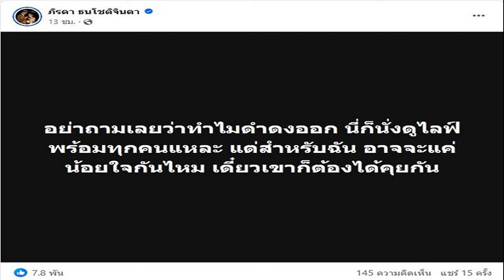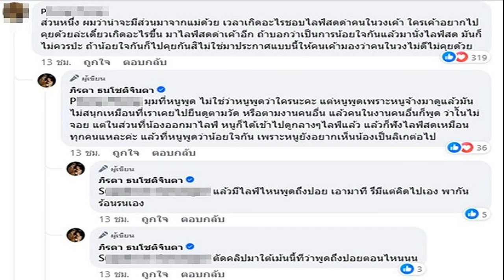แม่น้ำหนึ่ง โพสต์แล้วหลัง ดำดง ประกาศออกจากคณะ ศรราม เผยเหตุ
2 พ.ค. 2567
08:19 น.
แม่น้ำหนึ่ง โพสต์แล้วหลัง ดำดง ประกาศลาออกจากคณะ ศรราม เผยเหตุ ตอบคนดราม่าต้นเหตุชอบไลฟ์สดด่าคนในวง

จากกรณีช็อกแฟนคลับ นุ่น ดำดง ไลฟ์ประกาศขอออกจากคณะลิเก ศรราม น้ำเพชร เพราะรู้สึกทุกอย่างเปลี่ยนไป มีความอึดอัด ไม่สนุก ในวงไม่มีใครคุยด้วย แม้แต่หัวหน้า รู้สึกทำงานลำบาก
พยายามปรับมาหลายเดือนแล้ว แต่ก็ไม่มีความสุขอีกต่อไปนั้น

โดยหลายคนก็อดที่จะไปถามกับ แม่น้ำหนึ่ง ภิรดา ไม่ได้ นั้น ขณะที่ แม่น้ำหนึ่ง ก็เคลื่อนไหวถึงเรื่องนี้ ได้ออกมาโพสต์ข้อความด้วยว่า
“อย่าถามเลยว่าทำไมดำดงออก นี่ก็นั่งดูไลฟ์พร้อมทุกคนแหละ แต่สำหรับฉัน อาจจะแค่น้อยใจกันไหม เดี๋ยวเขาก็ต้องได้คุยกัน
โดยมีแฟนๆเข้ามาให้กำลังใจนุ่น แต่ก็มีคอมเมนต์เข้ามาต่อว่า “ส่วนหนึ่ง ผมว่าน่าจะมีส่วนมาจากแม่ด้วย เวลาเกิดอะไรชอบไลฟ์สดด่าคนในวงเค้า ใครเค้าอยากไปคุยด้วยล่ะเดี๋ยวเกิดอะไรขึ้น
มาไลฟ์สดด่าเค้าอีก ถ้าบอกว่าเป็นการน้อยใจกันแล้วมานั่งไลฟ์สด มันก็ไม่ควรป่ะ ถ้าน้อยใจกันก็ไปคุยกันสิไม่ใช่มาประกาศแบบนี้ให้คนเค้ามองว่าคนในวงไม่ดีไม่คุยด้วย”

ซึ่ง แม่น้ำหนึ่ง ได้คอมเมนต์ตอบด้วยว่า “มุมที่หนูพูด ไม่ใช่ว่าหนูพูดว่าใครนะคะ แต่หนูพูดเพราะหนูจ้างมาดูแล้วมันไม่สนุกเหมือนที่เราเคยไปยืนดูตามวัด หรือตามงานคนอื่น
แล้วคนในงานคนอื่นก็พูด ว่าฉันไม่จอย แต่ในส่วนที่น้องออกมาไลฟ์ หนูก็ได้เข้าไปดูกลางๆไลฟ์แล้ว แล้วก็ฟังไลฟ์สดเหมือนทุกคนแหละค่ะ แล้วที่หนูพูดว่าน้อยใจกัน เพราะหนูยังอยากเห็นน้องเป็นลิเกต่อไป”

“คือสำหรับหนู ดูหน้าเวที หนูว่ามันตึงจริงๆอ่าค่ะ แล้วพอมาย้อนดูไลฟ์ก่อนวันงานที่บ้าน ก็เห็นว่ามันตึงๆมาพักหนึ่งแล้ว แล้วที่พูดก็บอกอยู่ในไลฟ์นะคะว่า รอบหน้าคงไม่เอาเรื่องนี้มาเล่นแล้ว คงเอาเรื่องอื่นมาเล่นแทน”
แม่น้ำหนึ่งยังโต้ตอบกับอีกความเห็นหนึ่งของอีกคนที่เข้ามาแสดงความคิดเห็นด้วยว่า “เอาคลิปมาค่ะ ที่บอกว่าหนูเอ่ยว่าปอย ในไลฟ์ไม่มีพูดสักคำว่าเป็นใคร ญ ช ตำแหน่งไหน เข้าใจผิดก็เข้าใจใหม่ด้วยนะคะ”